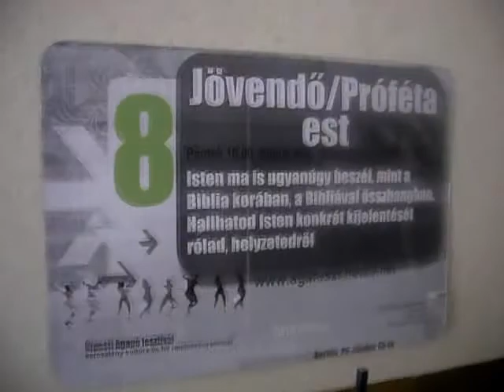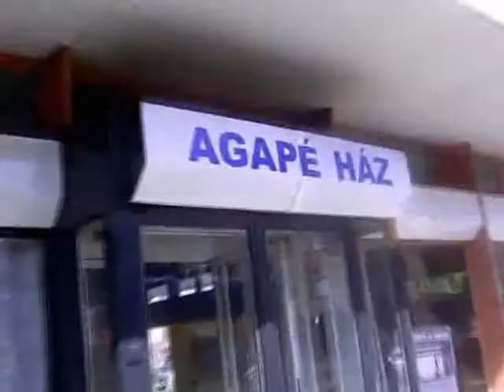VJ_Agapé_Újpest.wmv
VJ_Agapé_Újpest